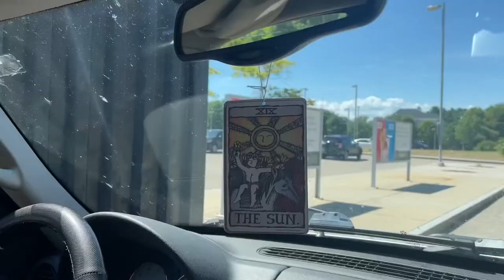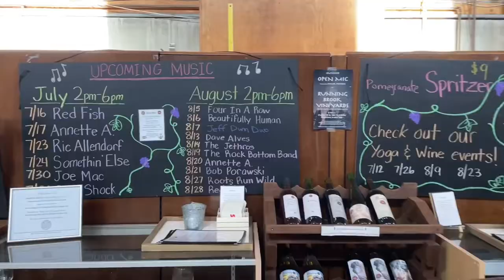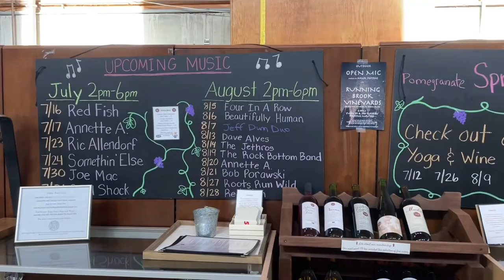A Day In My Life Vlog: Beach, Wine Tasting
Loved getting to check wine tasting off the bucket list! Spending time with my besties is always wonderful!
What wines do you enjoy?